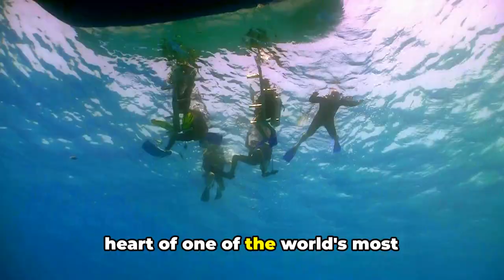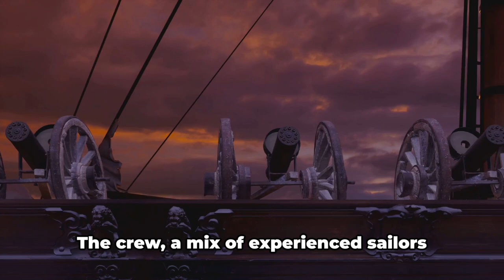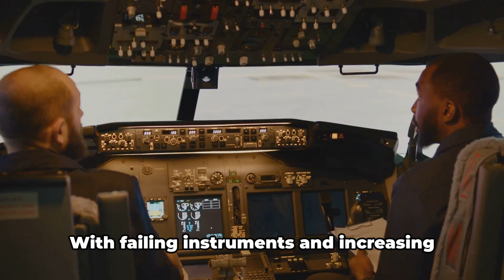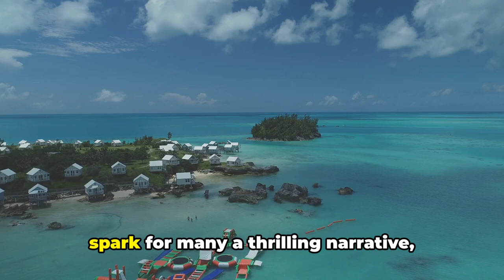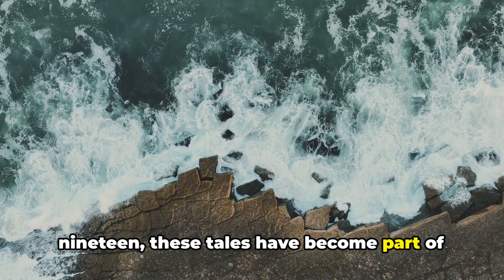New Discoveries Unveiled: Decoding the Secrets of the Bermuda Triangle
Uncover the latest breakthroughs and compelling evidence that challenge the mysteries surrounding this perplexing phenomenon.